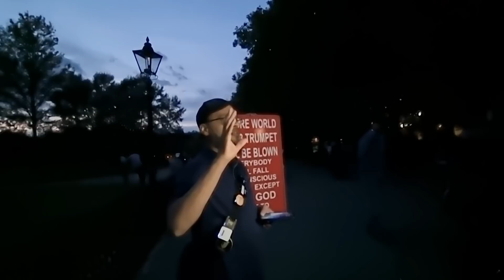*NEW P2 - Sacrifice of Humans? Hashim Vs Indian Lady | Speakers Corner | Hyde Park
Brother Hashim is at speaker corner talking to a couple about the need of blood and human sacrifice for forgiveness.

*HELP SHARE*